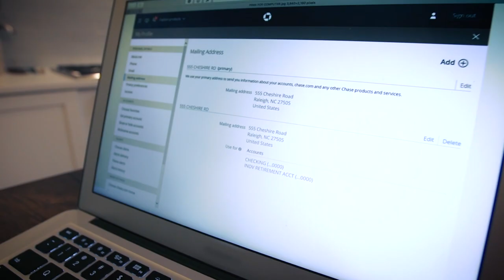Penn gets hit in the privates (during national ad) | The Holderness Family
Thanks to Chase for letting us include this blooper in the final video!

*We've created a board game!

Kim’s Twitter: @KimDHolderness
Penn’s Twitter: @PennHolderness

The Holderness Family creates original music, parodies, and Vlogs for YouTube to poke fun of themselves and celebrate the absurdity in circumstances most families face in their day to day life. They published "Christmas Jammies" in December 2013 and life hasn't been the same. Since then, their popular parodies, "All About That Baste", "Baby Got Class," and original music "Snow Day" have received national news coverage. Penn, the Dad, took a chance and left his job as a news anchor to join his wife Kim, the Mom, at their video production and digital marketing company, Greenroom Communications, LLC. Lola and Penn Charles are always happy, respectful and eat all of their vegetables (that last sentence is a lie). Penn, Kim, Lola, and Penn Charles publish music videos, Vlogs and special YouTube challenges to this channel every weekday. Our viewers have become our family and we try our best to respond to comments, suggestions and special requests! Thanks for being here.